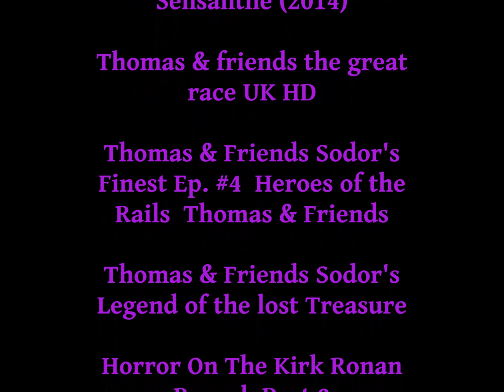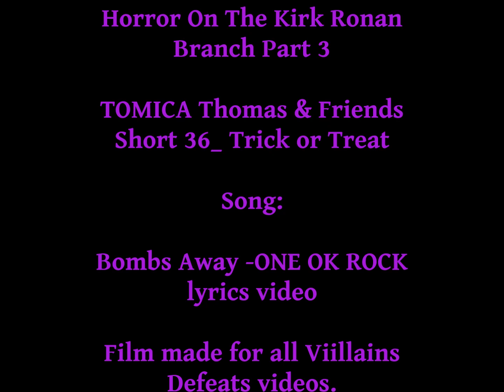All Thomas & Friends Villains Defeats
I know what you are thinking but I made this 8 months back then before I've got my self a new Computer.
I was saving this for this month but almost for got it.

Song: Bombs Away -ONE OK ROCK lyrics video

This not only shows fan made video from YouTube but 2 movies as well, the next month one will be out eventually but right now after tomorrow the AMV of Thomas & Friends will be uploaded.